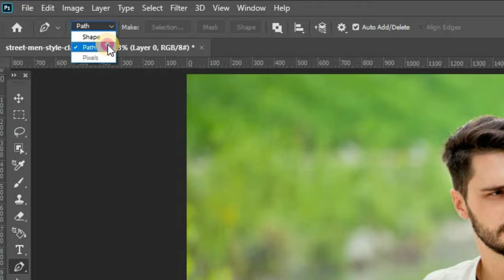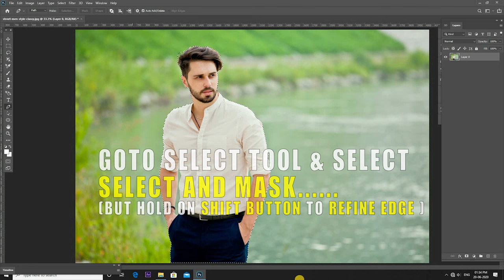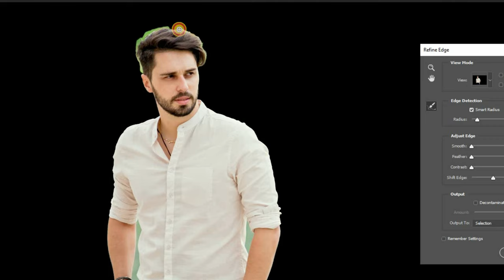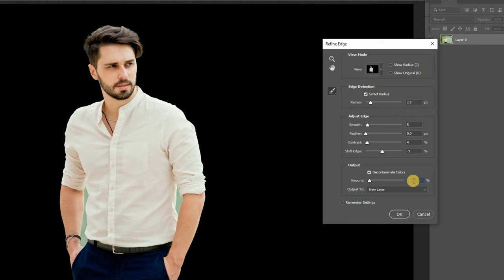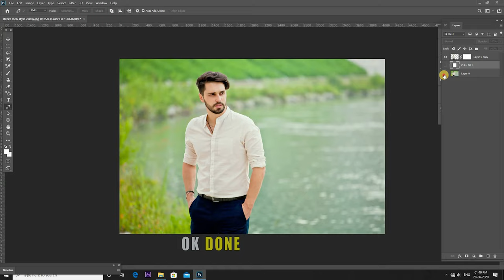How To Remove Background With Pen Tool In Photoshop CC 2020 | Photoshop Full Tutorial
let get stated
step : 1 open photoshop drag and drop image
step : 2  unlock background layer & select pen tool
step : 3 create a mask around objects  but take some time proper create a mask
step : 4 go to select tool & select “select and mask “  (but hold on shift button to refine edge)
 step : 5 adjust few settings (shift edges , contract & smoothness   and press ok )

Queries Solved
(1) How To Remove Background In Photoshop CC 2020.
(2) Photoshop 2020 Tutorial Beginners.
(3) How To Remove Background With Pen Tool In Photoshop.
(4) How To Use Pen Tool In Photoshop.
(5) Pen Tool Photoshop Remove Background.
(6) Pen Tool In Photoshop.
(7) Photoshop Pen Tool Tutorial.
(8) How To Remove Background With Pen Tool In Photoshop For Graphic Design (Hindi Tutorial)

                        work is done

             PHOTOSHOP TUTORIAL